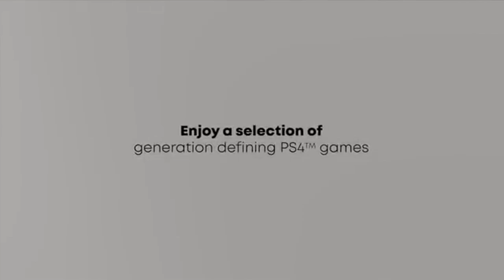PS Plus Free Games for June 2024 Must-Play Titles and Hidden Gems!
Get ready, PlayStation fans! June 2024's PS Plus free games lineup is here, and it's packed with must-play titles and hidden gems. In this video, we'll break down each game, discuss their highlights, and help you decide which ones are worth your time. Whether you're a long-time subscriber or new to PS Plus, this month's selection has something for everyone. Tune in to find out what's in store and how to make the most of your subscription!